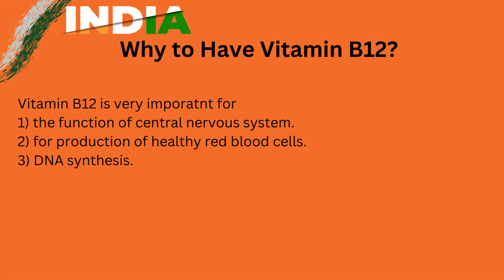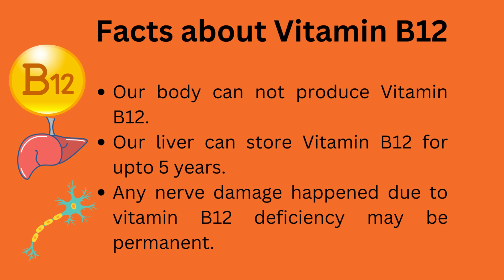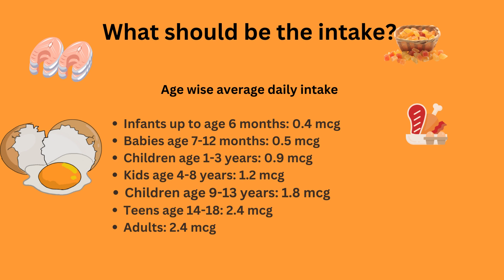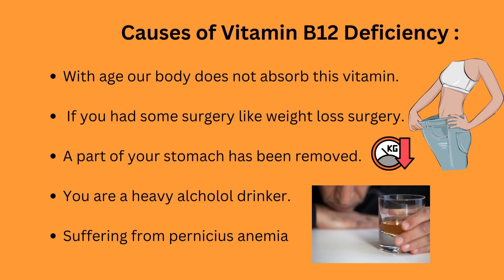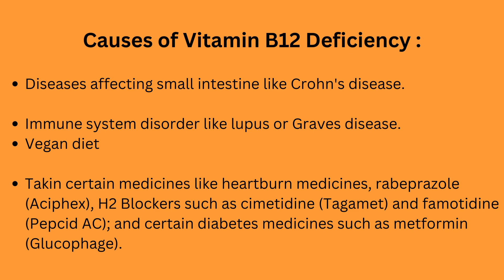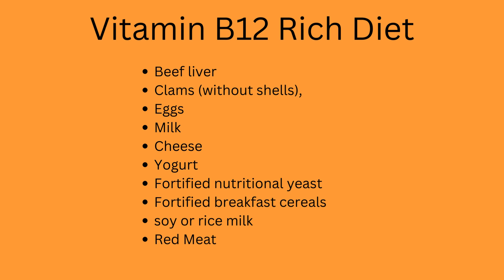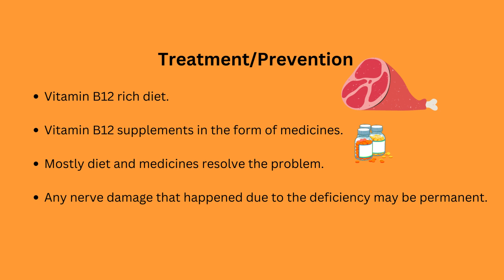FULL DETAILS OF VITAMIN B 12 II विटामिन B12 की पूरी जानकारी I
This global health concern explains what is arthritis which includes osteoarthritis.
Get free delivery at your doorstep fresh & healthy -

INDIA FRESH STORE is spreading the knowledge of life science & health care